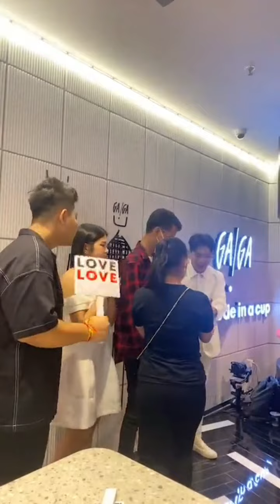សកម្មភាពថតរូបជាមួយហ្វេនៗ ទ្បើងគួរអោយស្រលាញ់/salnea fans meeting at GAGA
ឆាណែល Smosh Trip សូមេត្តាអភ័យទោស និងអធ្យាស្រ័យ រាល់កំហុសឆ្គងក្នុងការអាននឹងសង្ឃឹមថាប្រិយមិត្តនៅតែគាំទ្រនិងតាមដានរាល់ពត៏មានថ្មី ៗ មានពត៍មាន តារា តន្រ្តីកម្សាន្ត ដំណើរកម្សាន្ត ពត៍មានសង្គម ទាន់ហេតុការណ៍ ល ។